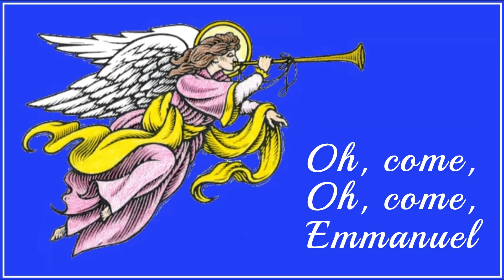Advent 1 2023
Prayer of the Day, readings, and sermon for the 1st Sunday of Advent, Year B

The readings are from the NRSV except for the psalm, which is from the Lutheran Book of Worship

Intro/outro music phrase from "Rejoice, Rejoice, Believers" played by Nathan Gabriel Hooks (the preacher's kid).

The Rev. Nathan D. Hooks, STS - Pastor
Mark J. Harris - Director of Music
St. Paul's Lutheran Church
Burlington, NC